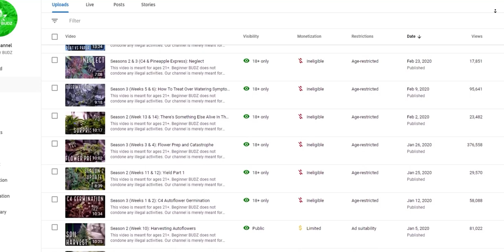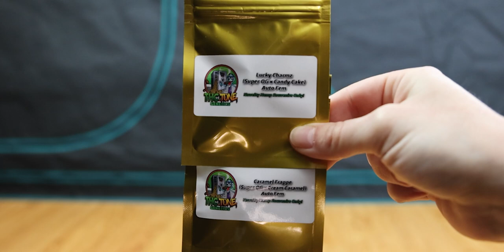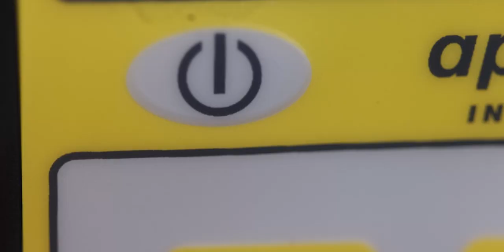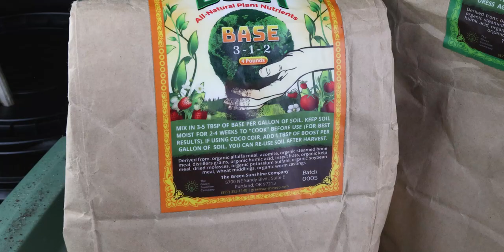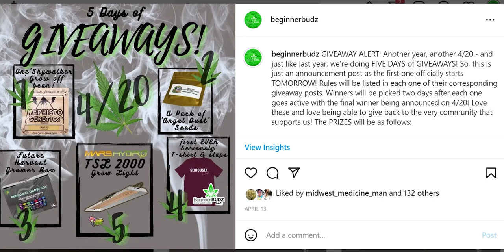How We Top Dress Autos (1st Top Dress)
This video is meant for ages 21+.

Beginner BUDZ does not condone any illegal activities. Our channel is merely meant for educational and documentary purposes.

So, the girls are smaller because of a little experiment, but we're going to let this play out as our the dirt for an impromptu mid-season is currently brewing it's minimum two weeks. That said, it is time for our first top dress for our ladies - and we'll show you how we do it!

Oh, and here's that PAR video we released that really breaks down what happens during photosynthesis:

Want to try Roots Elemental for YOUR Magnesium Deficiency? You can purchase one here (Don't say we didn't warn you about the stank!):

Want some of the best budget lights for beginners? Fans? Tents? Check out Mars Hydro here:

Want to try Earth Dust? Or check out what else The Green Sunshine Company has to offer?

Can't get enough Beginner BUDZ and want to know us more?

See something in our videos that you like or want? Here's a list of everything we use:

Grow Tent:

BioAg TM-7
Roots Soilless
Basement Autoflowers Grow Bags
Worm Castings
48" x 96" Tent
"Blurple" Grow Lights
MarsHydro 6" Inline Fan w/LCD Display - ​
MarsHydro 6" Inline Fan w/ Speed Controller
Carbon Filter
Hurricane Fan
Tower Fan
Tent Pole Clip-on Fan
Co2 Pouches
6" Black Ducting
Rope Hangers
3 Gallon Black Fabric pots - ​
5 Gallon Pots - ​
12' Saucers
Coco Coir

Mars Hydro 4x4 Tent and Complete Grow Kit

Equipment:

Measuring Spoons
Peat Pod Greenhouse
Mammoth P Bloom Booster
Nature's Living Soil Super Soil Autoflower Concentrate (Soil Nutes)
Fox Farm Happy Frog Soil
Fox Farm Ocean Forest Soil
General Hydroponics Flora Grow Series Nutrients
Cal Mag Organic
pH Down
pH Up
Precise pH meter
Budget pH/PPM Meter Combo - ​
Germination Heat Mat
Measuring Syringes
Water Pump
Air Pump
Trichome Microscope
4" Air Stone
Unsulphured Blackstrap Molasses
"His" Trimming Scissors
"Her" Trimming Scissors
Glass Jars and Lids
Boveda Humidity Packs
Mini Hygrometer/Thermometer
Grow Light Glasses
Trim Bins
Humidity Domes
Trim Daddy
The Growers Bible
Mars Hydro Heat Mat

Camera Bag:
Canon EOS R5
Manfrotto Tripod
Canon RF100mm F2.8 L Macro

Beat:

| FREE FOR PROFIT |*HARD 808* Tion Wayne X ArrDee Type Beat- Rap/Hip Hop Instrumental Type Beat - King EF